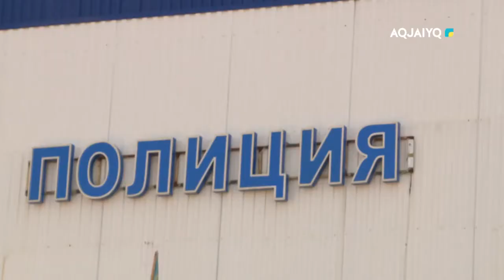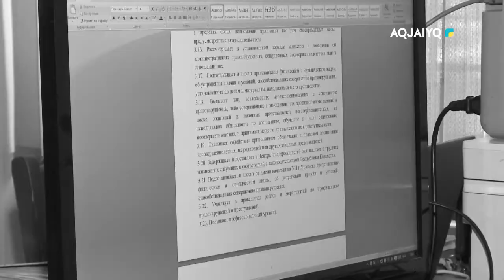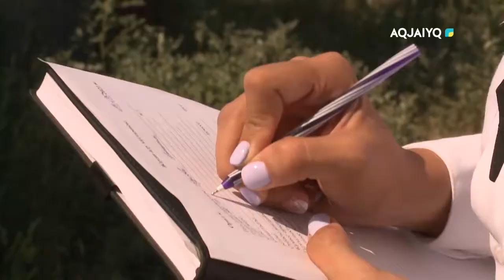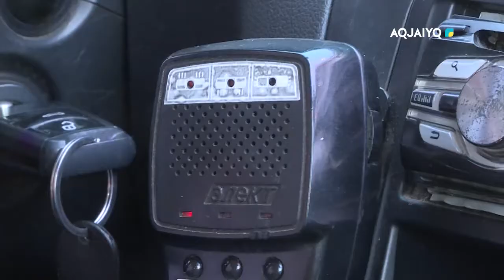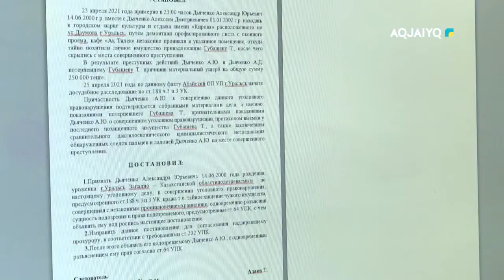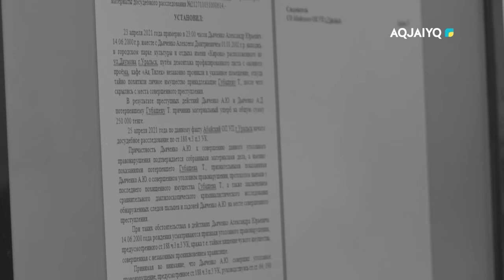Молодежь life (26.06.2021)